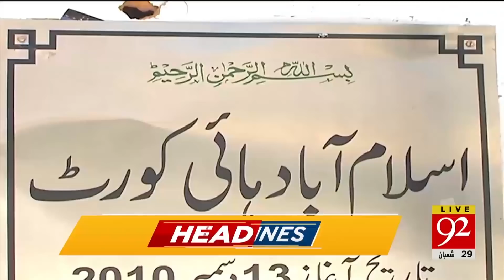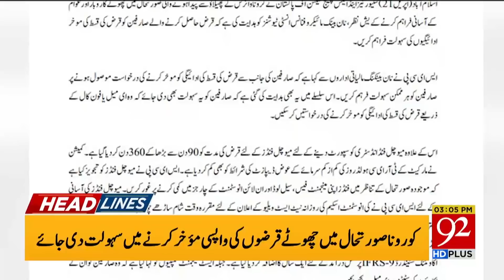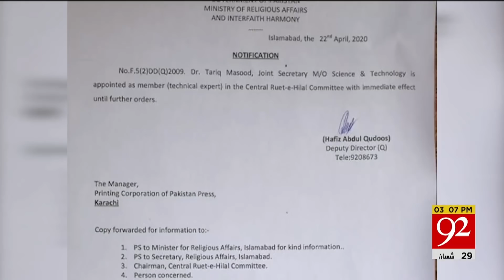News Headlines | 03:00 PM | 23 April 2020 | 92NewsHD